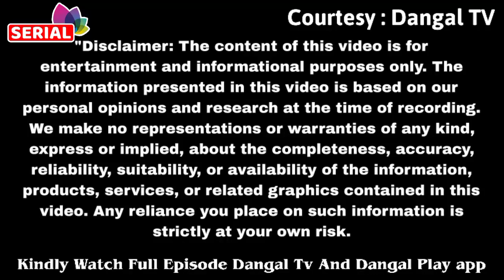राणा मीठी ने पकड़ लिया मेनका को परिवार ने दिया राणा मीठी का साथ Sindoor Ki Keemat Season 2